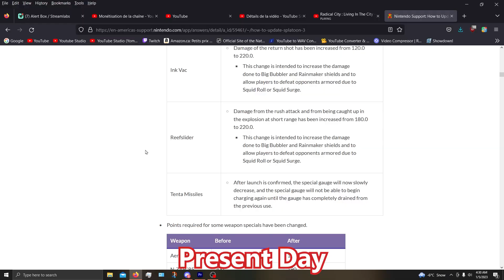Booyah Bomb Mains REALLY Be lIke:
Well... at least its cooler than missiles?

"Wow your gameplay sucks" Congratulations, you've figured the joke lmao